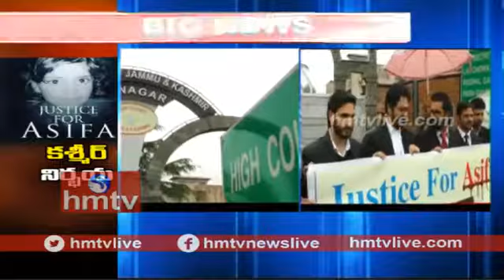Justice for in elanti na kodukulani eayam cheyalj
Pailwan Ram yadav